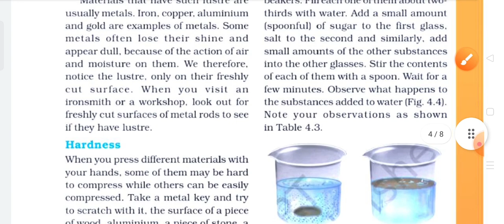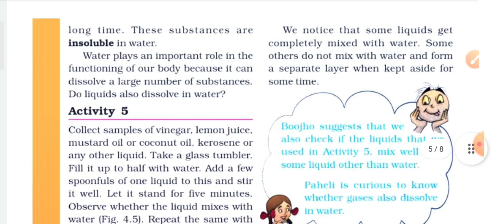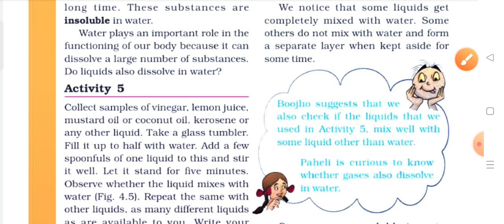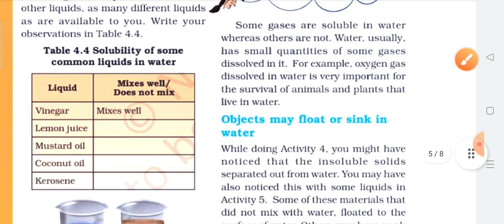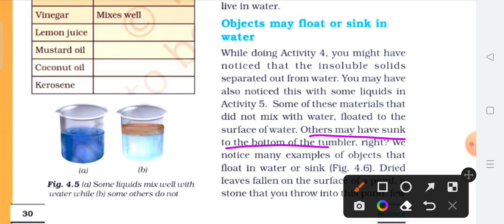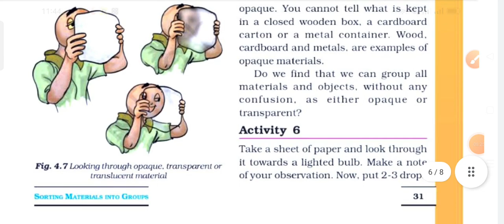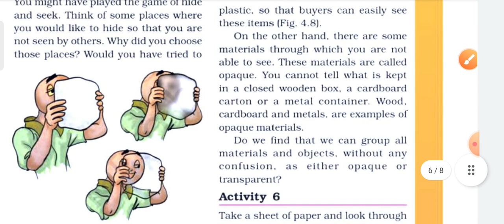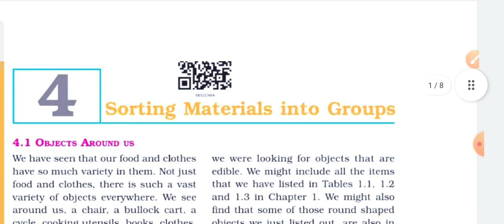Chapter 4 Sorting Materials Into Groups part 3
Learnisfun

Learnisfun

sorting materials into groups class 6,sorting material into groups
sorting materials into groups class 6 science
chapter 4 sorting materials into groups
sorting of materials into groups class 6,sorting materials into groups class 6 ncert
sorting materials into groups class 6 cbse,science class 6 chapter 4 sorting material into groups
sorting materials into groups class 6 questions and answers
sorting materials

sorting materials into groups class 6
sorting materials into groups class 6 animation in hindi
sorting materials into groups class 6 extra questions and answers
sorting materials into groups class 6 short questions and answers
sorting materials into groups class 6 mcq questions and answers
question answer of sorting materials into groups
sorting materials into groups class 6 worksheet with answers byju's
sorting materials into groups byju's
sorting materials into groups by magnet brains
sorting materials into groups book exercise
sorting materials into groups dr binocs
sorting materials into groups class 6 book back answers
sorting materials into groups class 6 learner bee